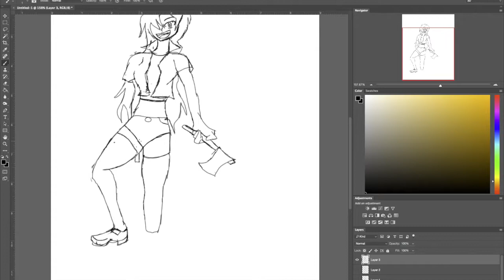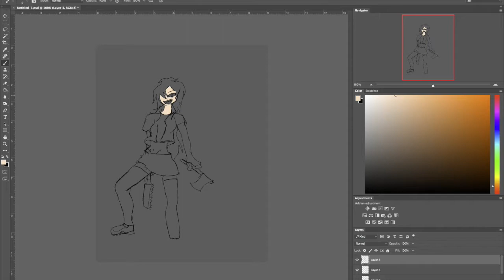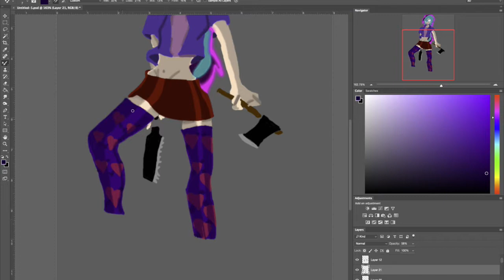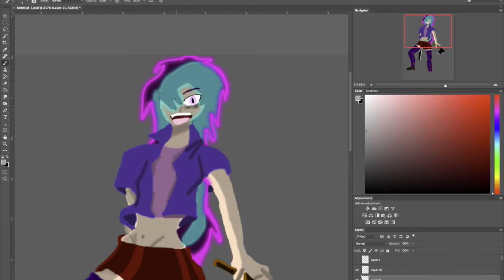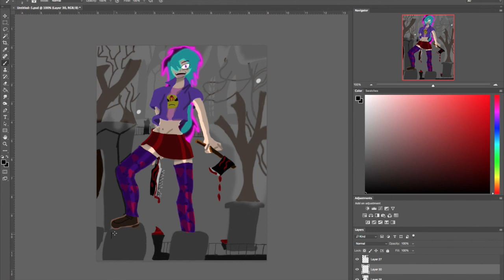Coco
Coco is another origanal character when she was a kid she was a psycho child when growing up she loved to kill small animals then started killing people she decided to kill her self because she thought it would be fun to kill without anyone finding out who did and so she couldn't get caught

Song circus for a psycho
Artist Skillet